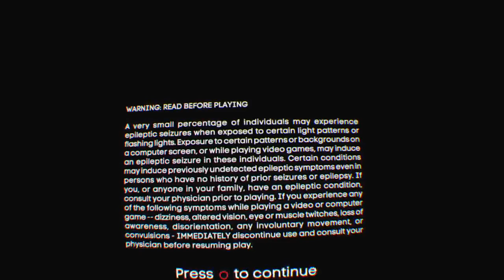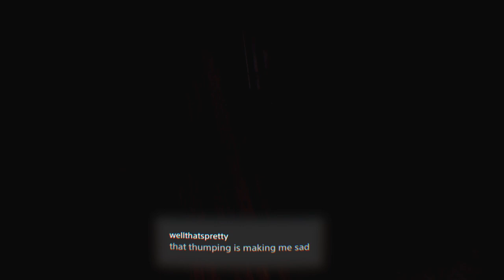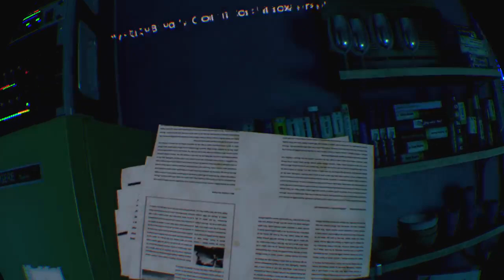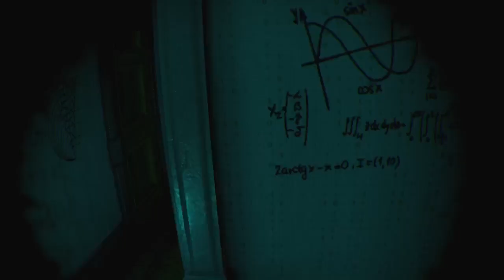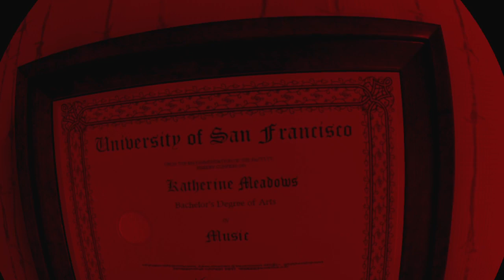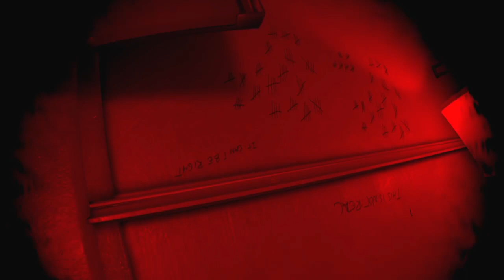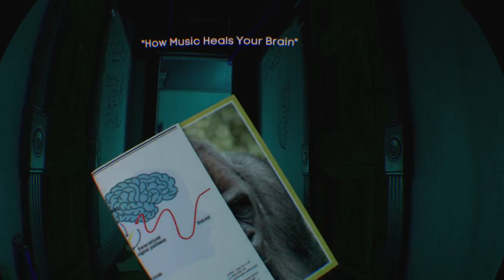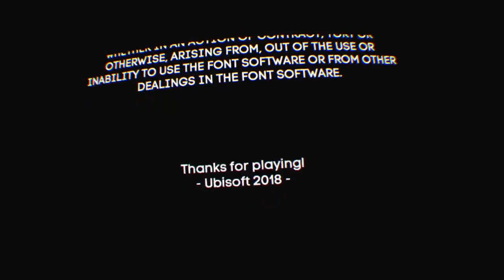Nostalgamer Lets Play Transference On Sony Playstation 4 Pro PSVR Full Game Playthrough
Transference On Sony PlayStation 4 Pro PSVR